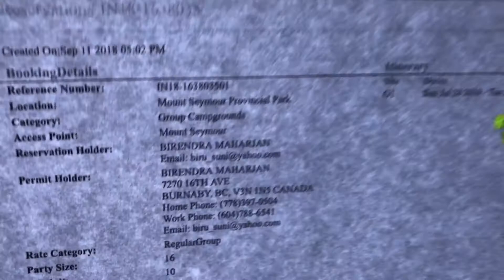Nepalese BC Boys Camping 2019!!!!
Mt. Seymour Group Camping BC Boys 2019 !!